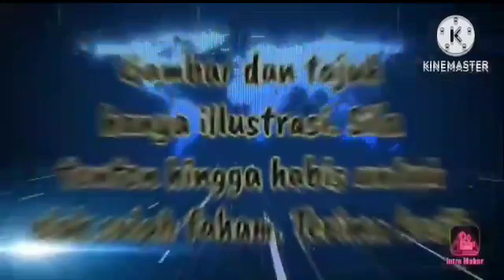💥TUN M. DULU MELAYU MUDAH LUPA,SEKARANG NAK PECAHKAN PULA